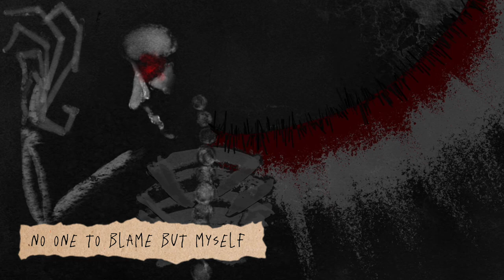start a religion